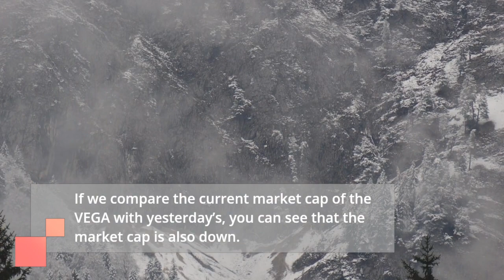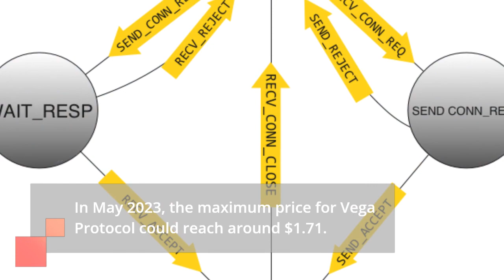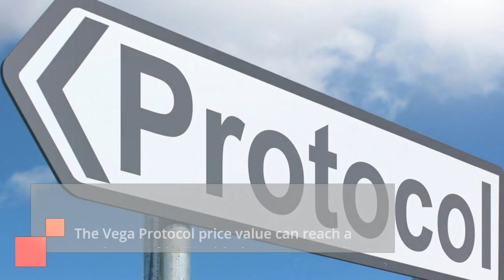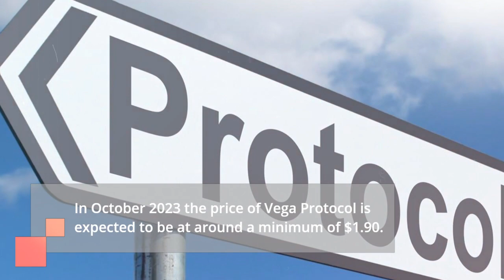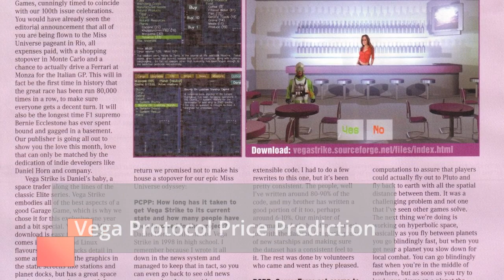Vega Protocol Price Prediction 2023 VEGA Crypto Forecast up to $2 30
Vega Protocol Past Price Analysis
If we compare the current market cap of the VEGA with yesterday’s, you can see that the market cap is also down.
Vega Protocol is facing a hard time getting on board with other crypto coins.
The VEGA is down to almost -2.47% in the last 7 days.
As of 31 May 2023 Vega Protocol is trading at $1.55 in term of its USD rate with the price change of -0.08% in last one hour.
 VEGA has a total marketcap of $77,415,156 with the 24 hour trading volume of $578,411.00.
This makes Vega Protocol (VEGA) ranking at 309 in the cryptocurrency market.
Vega Protocol (VEGA) Price Prediction 2023
According to the Vega Protocol forecast price and technical analysis, in 2023 the VEGA price is expected to cross an average price level of $2.12,
The expected minimum price value of Vega Protocol by the end of the current year should be $2.05.
Moreover VEGA can reach a maximum price level of $2.30.
Vega Protocol Price Forecast May 2023
In May 2023, the maximum price for Vega Protocol could reach around $1.71.
Furthermore, the minnimum price of VEGA in May 2023 is $1.50 with a AVERAGE price of $1.66.
VEGA Price Forecast June 2023
In June 2023 the price of Vega Protocol is forecasted to be at around a minimum value of $1.62.
The Vega Protocol price value can reach a maximum of $1.78 with the average trading value of $1.70 in USD.
VEGA Price Forecast July 2023
In July 2023 the price of Vega Protocol is forecasted to be at around a minimum value of $1.67.
The Vega Protocol price value can reach a maximum of $1.86 with the average trading value of $1.75 in USD.
Vega Protocol (VEGA) Price Prediction August 2023
The price for Vega Protocol in August 2023 can range between $1.74 and $1.93.
Vega Protocol (VEGA) Price Prediction September 2023
The price for Vega Protocol in September 2023 can range between $1.83 and $2.02.
Vega Protocol Price Forecast October 2023
In October 2023 the price of Vega Protocol is expected to be at around a minimum of $1.90.
Vega Protocol price can reach a maximum of $2.12 with the average price of $1.96 in USD.
VEGA Price Forecast November 2023
In November 2023 the price of Vega Protocol is forecasted to be at around a minimum value of $1.96.
The Vega Protocol price value can reach a maximum of $2.21 with the average trading value of $2.04 in USD.
Vega Protocol Price Prediction December 2023
The price of Vega Protocol is predicted to reach at a minimum value of $2.05 in December 2023.
The VEGA price could reach a maximum value of $2.30 with the average trading value of $2.12 throughout 2023.